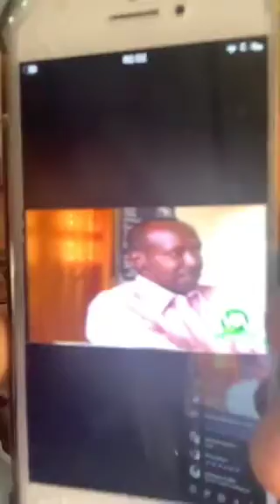Mujaahid Xakiin Gaaxnuug iyo Nuux Taani maxaa kala qabsaday!